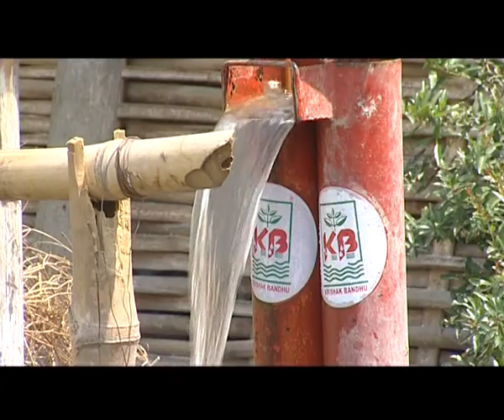I Sell my Bounty